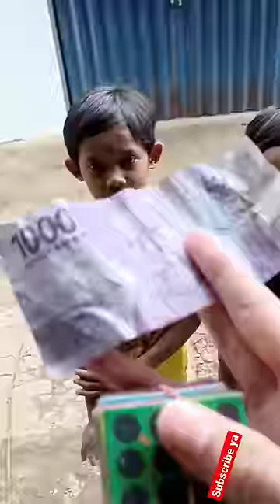Bocil pilih pilih hadiah